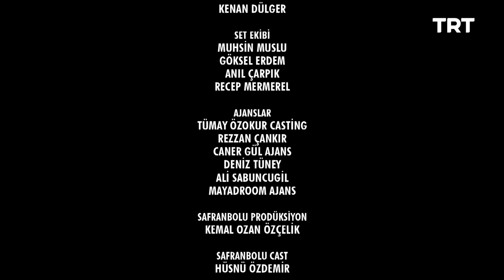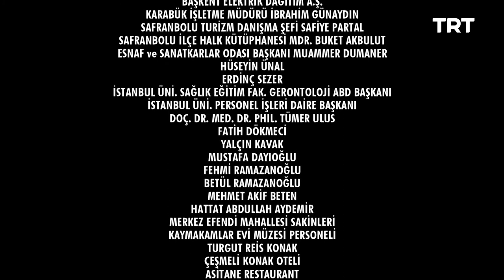Yamak Ahmet 15. Bölüm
trtnostalji Paşazade Mustafa, Dilruba’ya kendisi ile evlenmek isteyip istemediğini sorar…